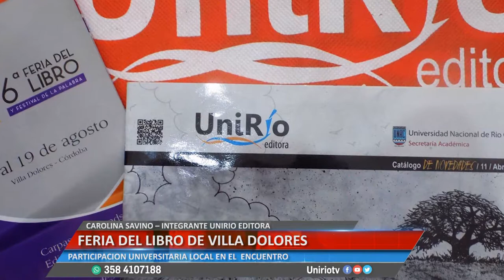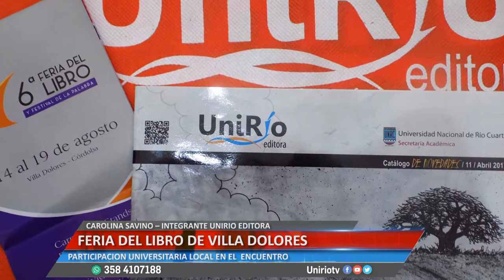FERIA DEL LIBRO DE VILLA DOLORES - CAROLINA SAVINO – INTEGRANTE UNIRIO EDITORA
LA EDITORIAL UNIVERSITARIA PARTICIPO DEL ENCUENTRO
Facebook.com/uniriotv
Twitter.com/uniriotv